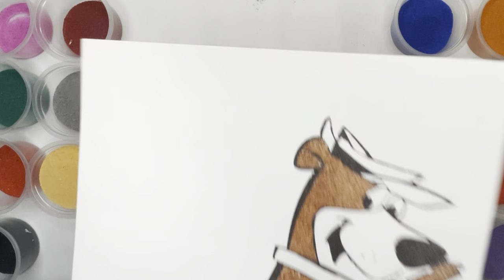Yogi Bear Sand Painting Art - Amazing Sand Art